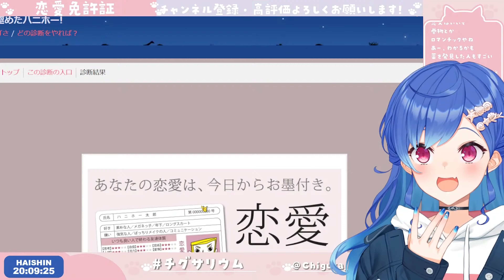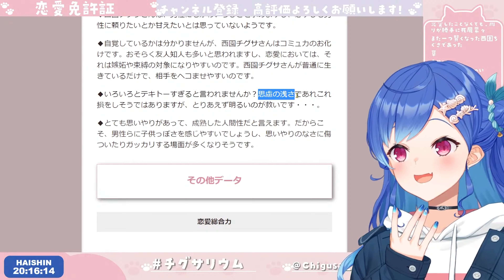【恋愛免許証】男ホイホイ認定されたチグちゃん【にじさんじ切り抜き、西園チグサ切り抜き】